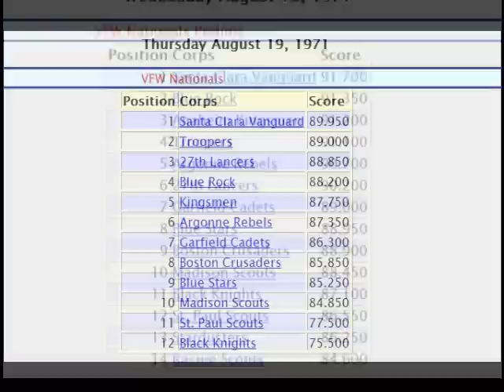1971 Blue Rock "Quiet Village-Baby Elephant Walk"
1971 Blue Rock Drum and Bugle Corps  at the VFW Nationals Championships, Dallas Texas Cotton Bowl Pre-Lims ...8mm silent film with "Baby Elephant Walk" dubbed in..